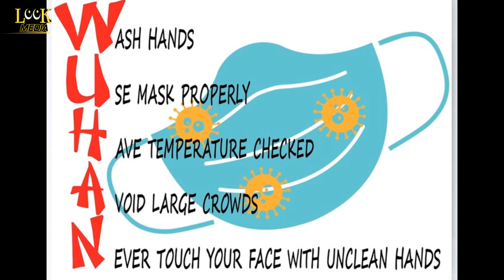Corona ko samjho | Government of India | Look Media